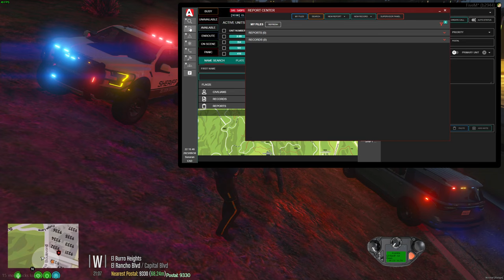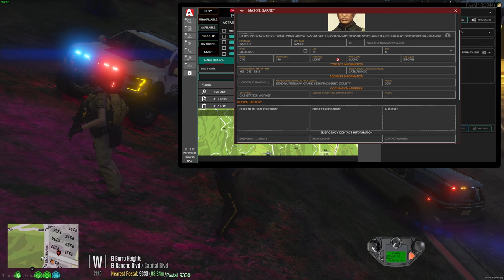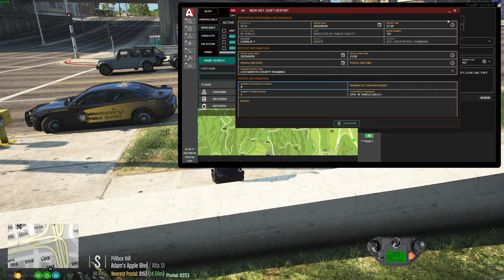CRP #60: Monster Truck Madness, Rescue Cushions Deployed, Highway Closures, Mother Cpl. Az, & more!